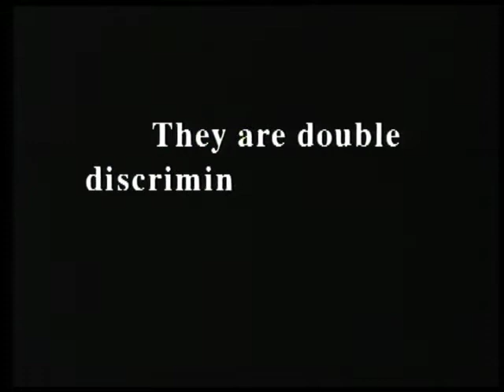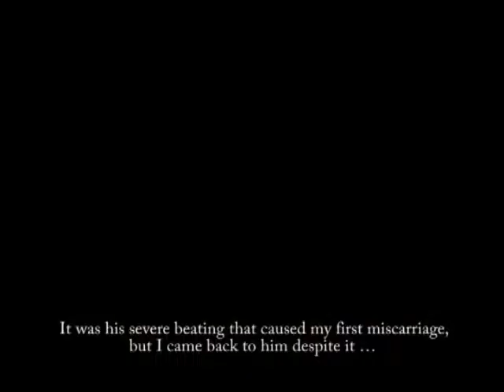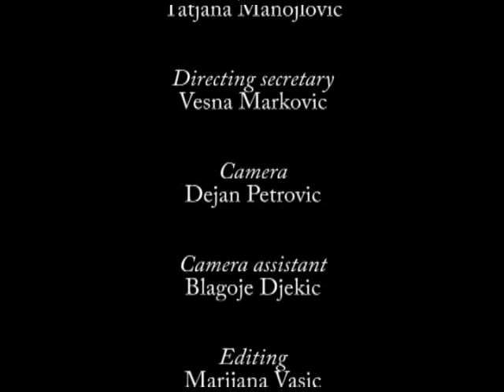JednaPricaSnezana YouTube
Snežana je godinama  najbrutalnije zlostavljana...Tragovi nasilja i dalje su vidljivi na njenom telu, oni na duši neuporedivo su dublji...Obraća nam se iza rešetaka jedinog ženskog zatvora u Srbiji...